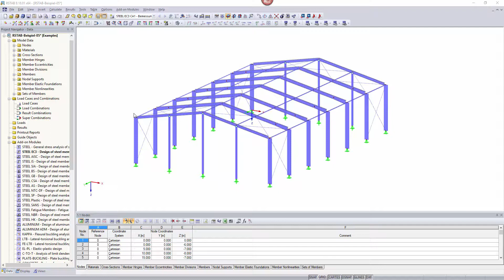[EN] [EN] FAQ 003155 | Czy mogę zapisać swoje kombinacje obciążeń i kombinacje wyników, a następn...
Pytanie:
Czy mogę zapisać swoje kombinacje obciążeń i kombinacje wyników i zaimportować je ponownie w innych modelach?

Odpowiedź:
Tak, jest to możliwe dzięki zastosowaniu schematu kombinacji. Umożliwia tworzenie szablonów zdefiniowanych przez użytkownika.

Schemat kombinacji można otworzyć za pomocą menu „Narzędzia”. Zdefiniowany w nim schemat może służyć jako szablon dla danych dotyczących obciążenia. Możesz utworzyć schemat kombinacji w dowolnym modelu i uzyskać do niego dostęp z dowolnego modelu.

W schemacie kombinacji należy zdefiniować przypadki obciążeń, kombinacje obciążeń i wyników z odpowiednimi parametrami obliczeniowymi i podstawowymi ustawieniami. Oprócz liczby PO, KW i KW można również zdefiniować współczynniki i typ superpozycji w schemacie kombinacji.

Podczas tworzenia nowego modelu można szybko uzyskać dostęp do tych ustawień, wystarczy więc wprowadzić zawartość przypadków obciążeń (obciążenia prętowe itd.). Jeżeli utworzono już kilka schematów, można wybrać jeden z nich z rozwijanej listy.

Kliknij przycisk [Nowy schemat], aby utworzyć kolejny schemat kombinacji. W ten sposób można skopiować istniejące przypadki obciążeń i kombinacje obecnego modelu.

Przycisk [Generuj przypadki obciążeń zdefiniowane w tabelach, Kombinacje obciążeń i Kombinacje wyników] przenosi bieżący schemat kombinacji do modelu.

Schematy kombinacji można również wyeksportować do programu Excel, a następnie ponownie zaimportować.

Schematy kombinacji zdefiniowane przez użytkownika są przechowywane w pliku KombinSchema.dat, który domyślnie znajduje się w folderze danych podstawowych „C:\ProgramData\Dlubal\Global\Stammdat” (stary) lub „C:\ProgramData\Dlubal\Global\Dane ogólne "(nowe). W przypadku skopiowania tego pliku na inny komputer można również użyć tam schematów kombinacji.